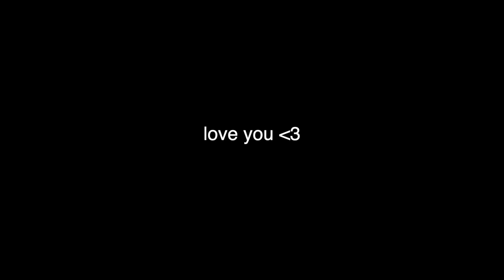vlog | new friends & colony house concert, golf, easter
x Mackenzie